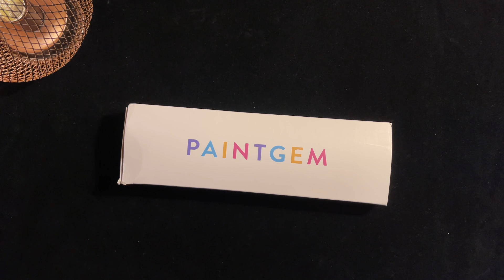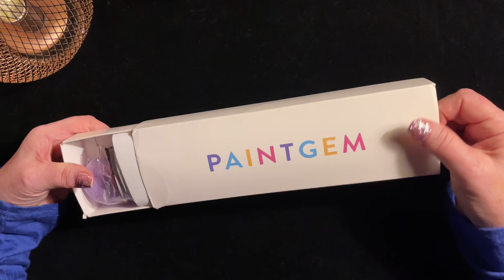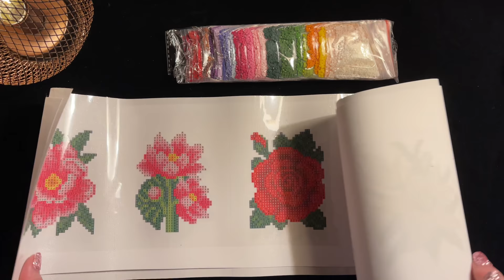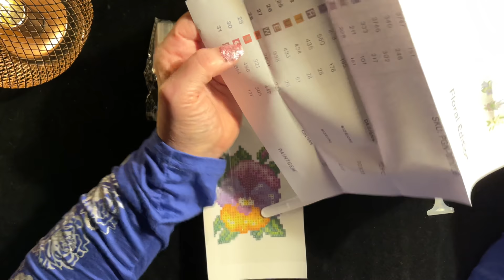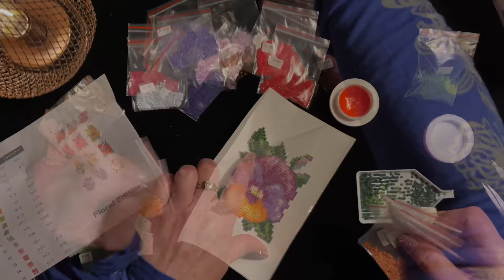ASMR Gem/Diamond painting (Whispered only) Light and relaxing sounds for sleep.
I was approached by the Paintgem company to do a video of their product.  They kindly let me choose my own pictures and did not charge me for it.  I am not making any money from them but I am happy to provide a link to their company because I was quite satisfied with the product.  Only snafu was the wax drying up over time & transit.  I quickly remedied that problem with a bit of home made savvy & smarts. I thoroughly enjoyed this project and recommend a person try this out at least once. If you order a large size picture and dislike using only one color at a time, I recommend asking for extra trays.  I liked putting the gems on row by row and watching the colors blend.  I WISH I had, had more trays! Seriously.